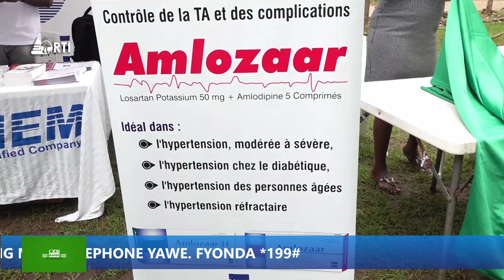Isanganiro: Edition du 11 Novembre 2023